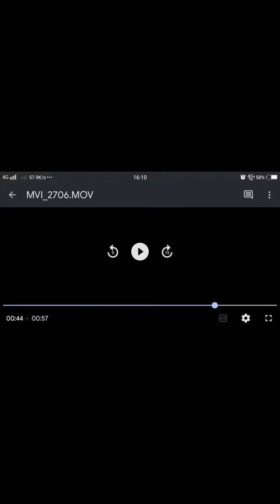Ashok - Asuran - Acting Try just for FUN.